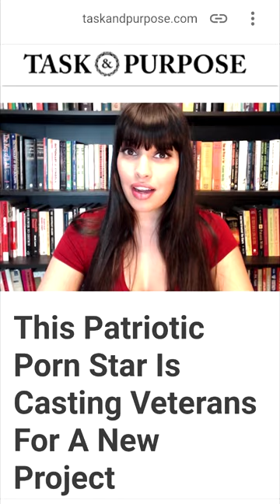MERCEDES CARRERA - ADULT ACTRESS STUCK IN PURGATORY!!1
She's been held in prison for a few years now, with no trial announced or processed. So this is another setup to a potential Halls of (In)Justice.